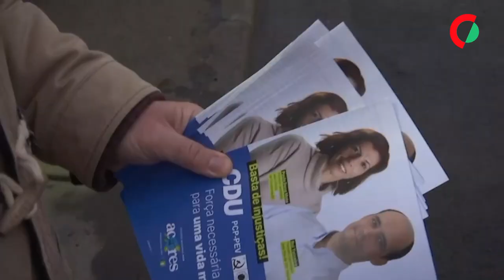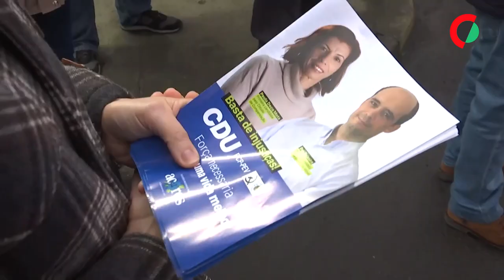CDU quer reforço da produção agrícola e insiste no aumento de salários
A CDU/Açores defendeu hoje, na campanha para as legislativas regionais de fevereiro, o reforço da produção e da diversificação agrícola, referindo o setor como um exemplo dos baixos salários recebidos no arquipélago, que “não permitem fugir à pobreza”.